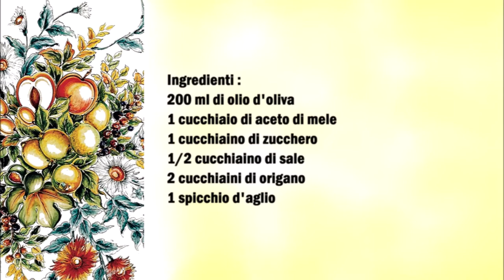Italian Dressing amerikanische Salatsauce / Italian Dressing condimento per insalate statunitense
Deutsch :
200 ml Olivenöl
1 Esslöffel Apfelessig
1 Teelöffel Zucker
1/2 Teelöffel Salz
2 Teelöffel Oregano
1 Knoblauchzehe

Knoblauch reiben und mit den restlichen Zutaten vermischen.
Danach kann man es für Salat benutzen.

Italiano :
200 ml di olio d'oliva
1 cucchiaio di aceto di mele
1 cucchiaino di zucchero
1/2 cucchiaino di sale
2 cucchiaini di origano
1 spicchio d'aglio

Grattugiare l'aglio e mescolare con i restanti ingredienti.
Dopo di che si puó usare per condire l´insalata.